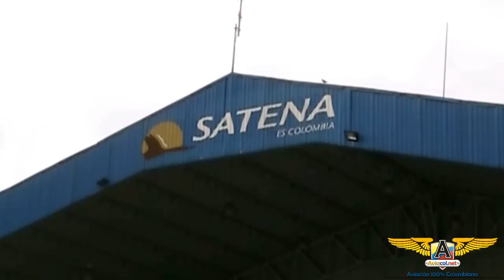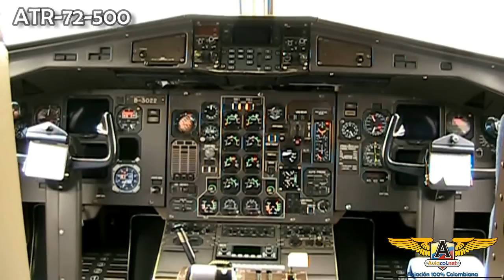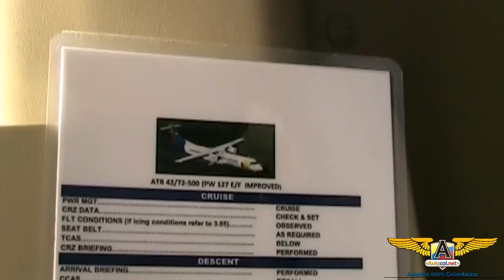Llegada y bendición del primer ATR-72 de Satena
Los últimos aviones en integrar la flota (un ATR-42 y un ATR-72) ya están listos para comenzar a operar.